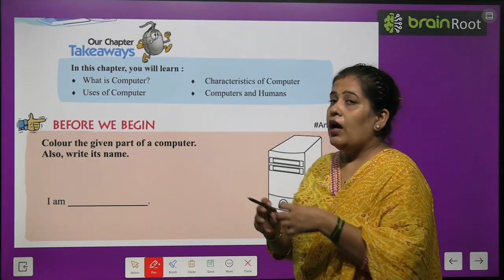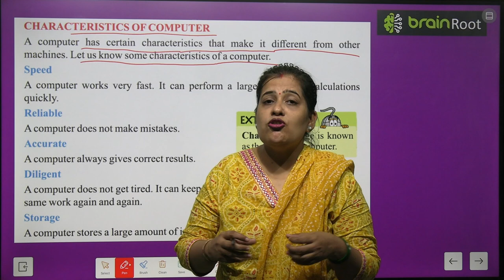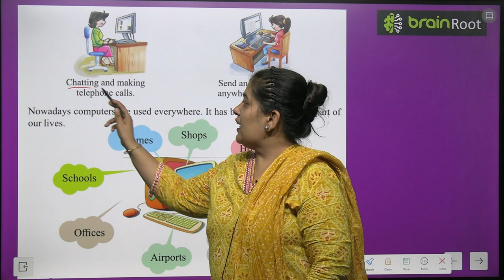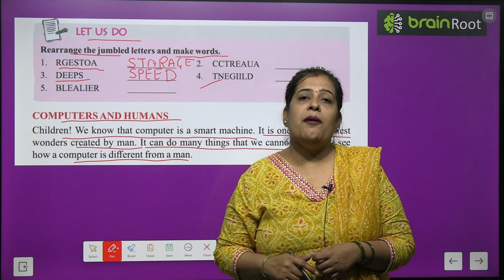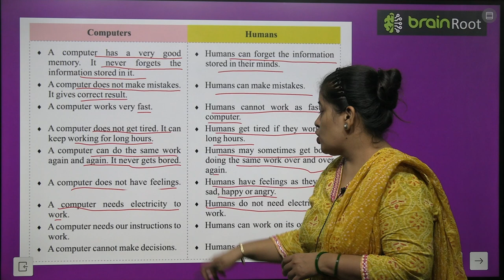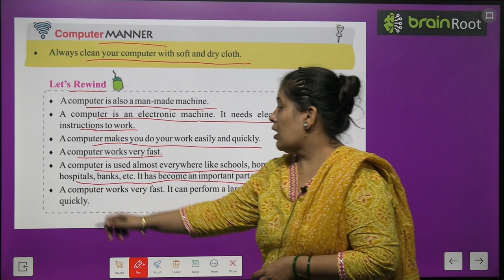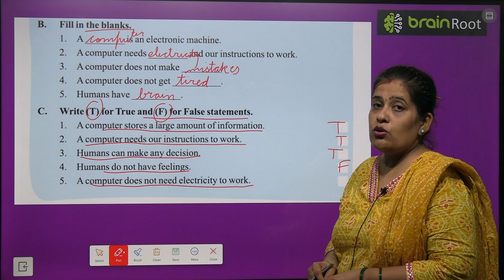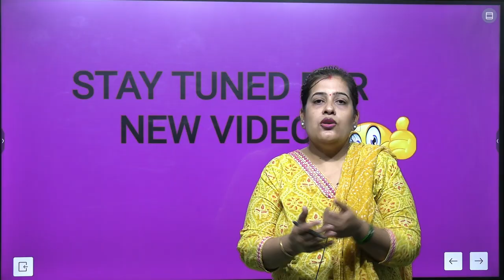BRAIN ROOT COMPUTER CLASS 2 CHAPTER BASICS OF COMPUTER